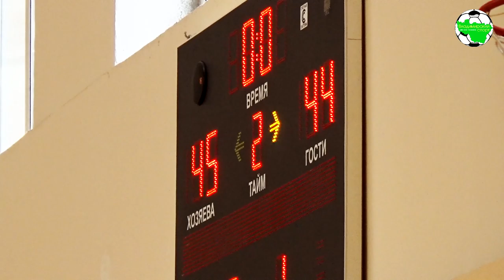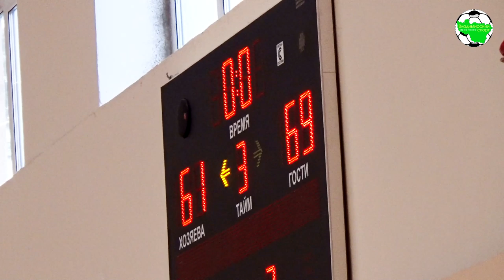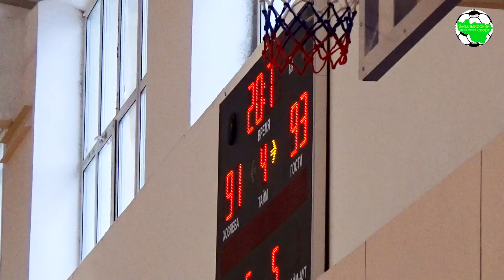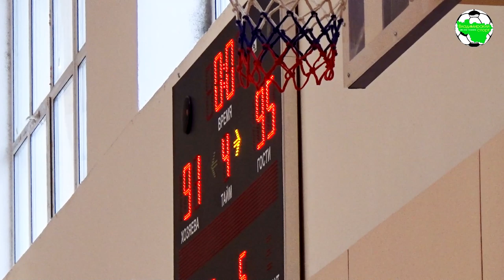Кристалл - Кольчугино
г.Собинка